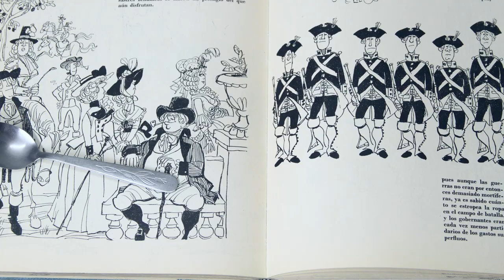Videoensayo - Historia de la Cuchara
Nuestro equipo de cosas locas se preguntó sobre la historia de uno de los utensilios más usados hoy en día. Cuántos años lleva el invento? Qué culturas fueron las primeras en utilizarlo? Todas estas preguntas serán resueltas en la siguiente cápsula de historia.